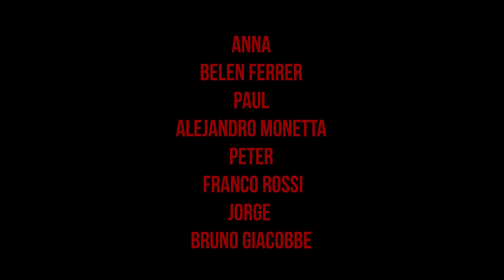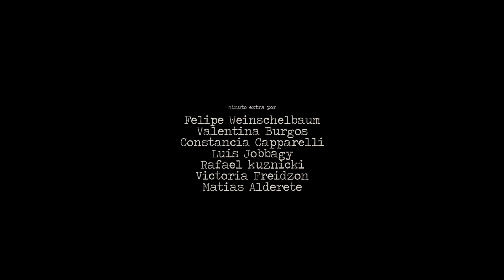FUNNY GAMES (1997) Remake FUC M5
Un trabajo practico que produje para la facultad con la increíble realización de mis compañeros.